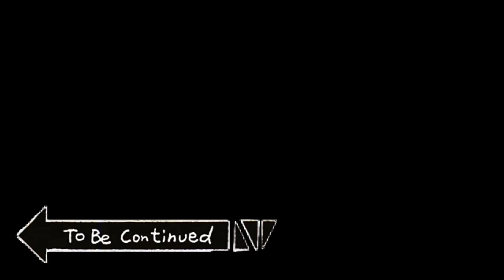HE DOUBLE POT OF GREED!!!! [Yu-Gi-Oh! Duel Links]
- Live Stream!

Schedule: Friday - Monday at 1pm EST